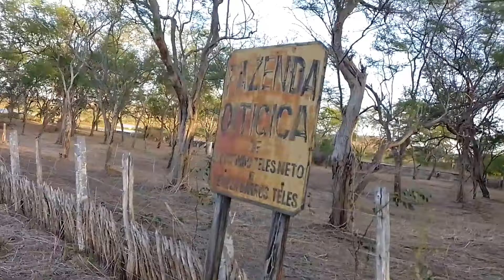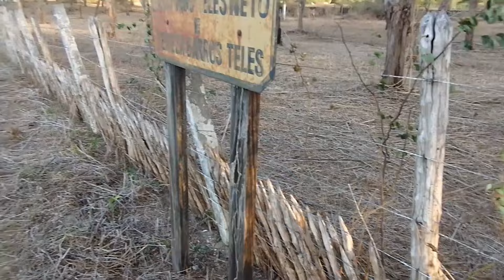VÁRIAS CASAS EM ABANDONO NO SERTÃO DE AMONTADA/FAZENDA OITICICA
Fala meus amigos tudo bem? Andando pelo sertão achamos várias casas em abandono casas perfeita deixadas pra traz